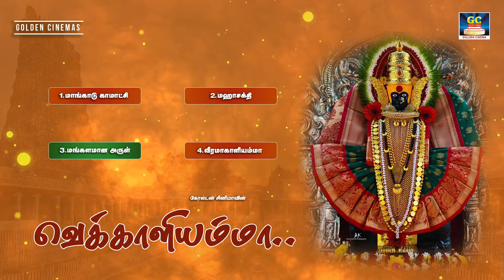வினை தீர்க்கும் அம்மன் பாடல்கள் | Amman Devotional Songs Tamil Amman Bakthi Songs HD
Bakthi Navarasam